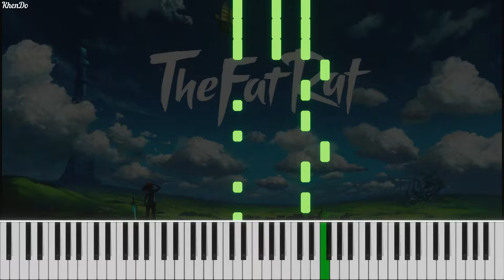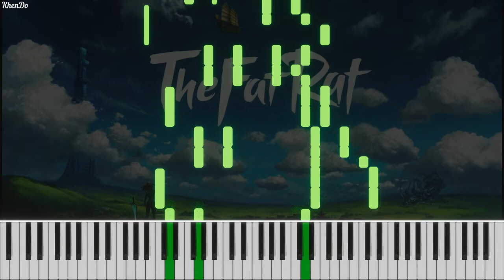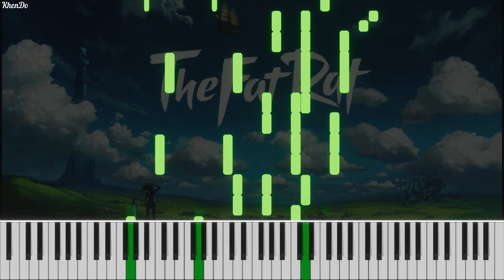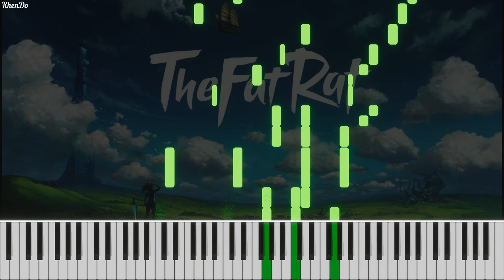TheFatRat - Jackpot (Piano) | Free MIDI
Hi!